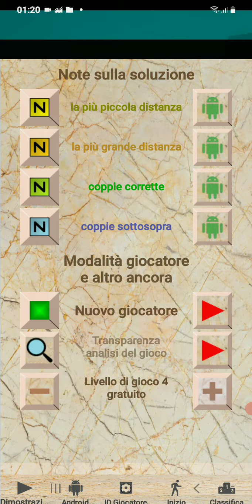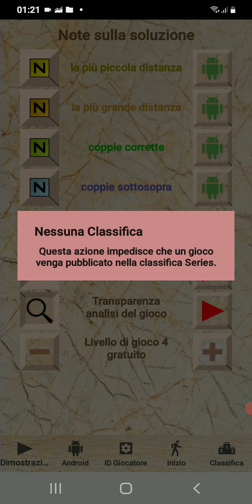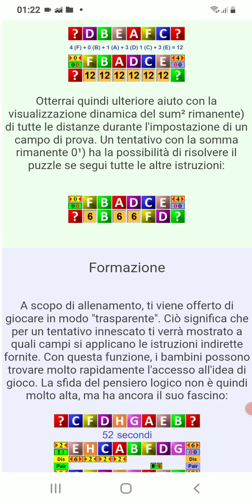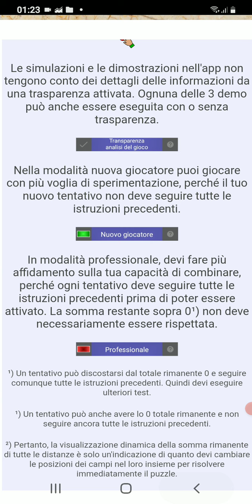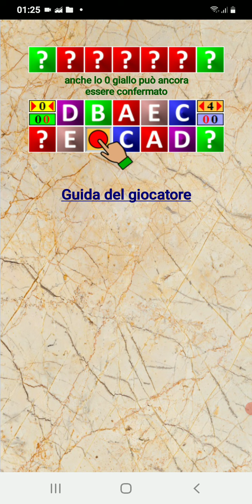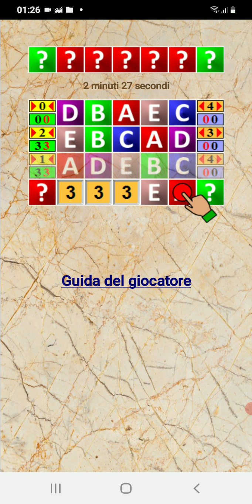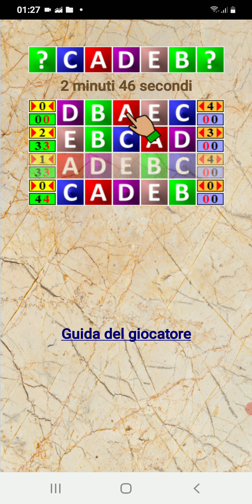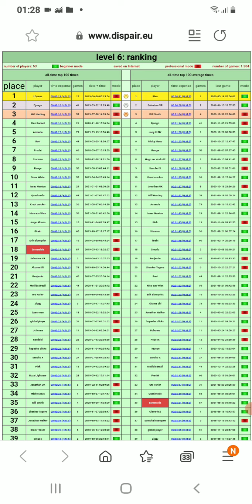Series IT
Series: Puzzle di logica di alta qualità, come il Sudoku, scaricalo nel Google Play Store.